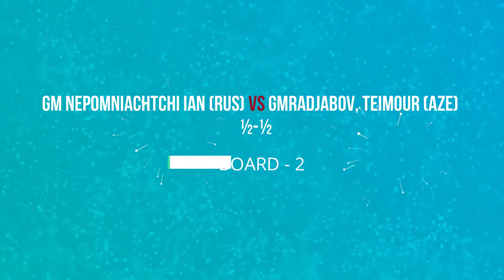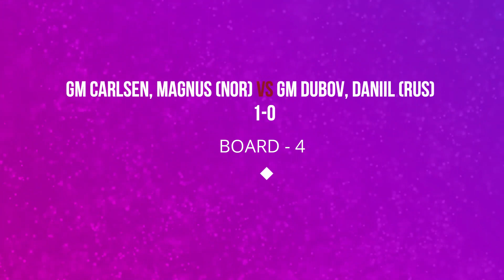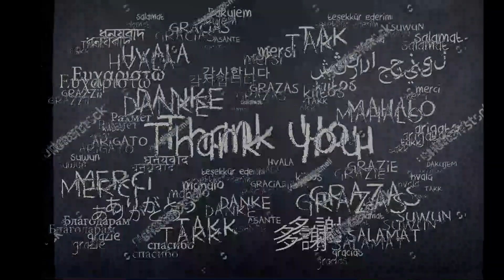Champions Chess Tour Airthings Masters Knockout 2020, Day -1, ROUND -1 GAME - 1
Champions Chess Tour Airthings Masters Knockout 2020, GAME - 1

Each knockout match consist of 2 rapid mini matches of 4 games. Time control is 15+10.

If the matches end 1/1 a tiebreak of 2 blitz games follows and armageddon if necessary.

06:58 GM Carlsen, Magnus VS GMDubov, Daniil 1-0
05:28 GM Nakamura, Hikaru VS GM Aronian, Levon ½-½
02:33 GM Nepomniachtchi, Ian VS GM Radjabov, Teimour ½-½
00:16 GM Vachier-Lagrave, Maxime VS GMSo, Wesley ½-½